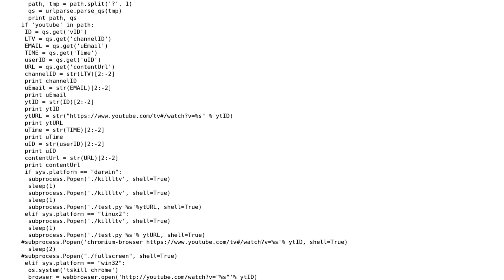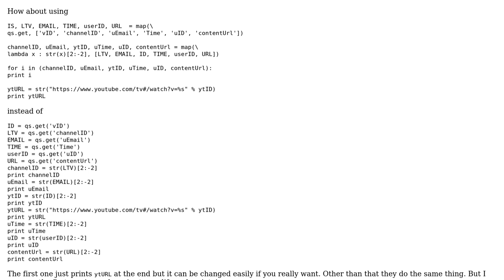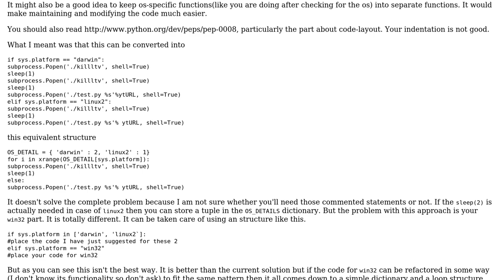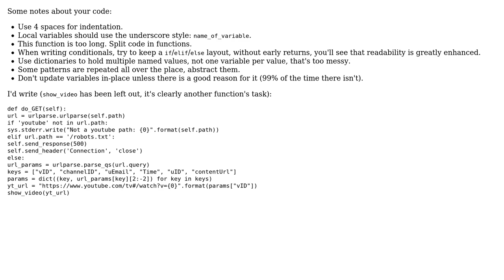Optimization of "def do_GET(self)" (2 Solutions!!)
Optimization of "def do_GET(self)"

With thanks & praise to God, and with thanks to the many people who have made this project possible! | Content (except music & images) licensed under CC BY-SA | Music | Images & others | With thanks to user tokland user sirvon user Phrancis user Jamal user Aseem Bansal and the Stack Exchange Network Trademarks are property of their respective owners. You are responsible for your own actions.